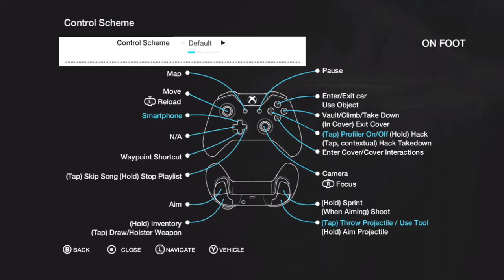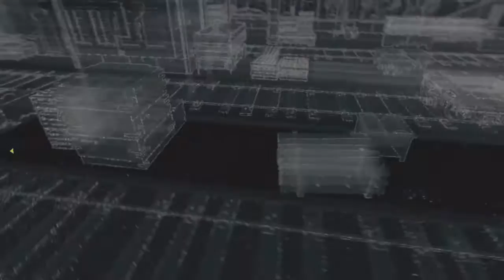An Audio Problem & a Boss Problem- Watch Dogs Ep. 8 (Watch Dogs Gameplay- Xbox One)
So I had an Audio problem that took forever to fix but I did it. So here is the good version. Hope you enjoy.

   If you want to fund me directly, there is a donation button on my channel art at the home page. Any amount is appreciated.

     Intro music for most of the lets plays are from Youtube's free audio collection.